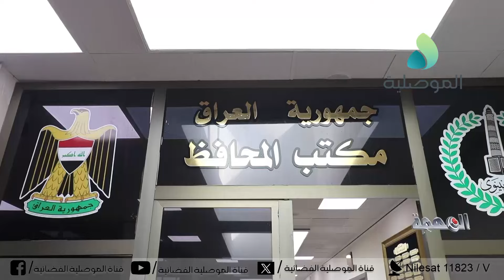المهمة - تفاصيل توسعة التصميم الاساسي لمدينة الموصل بين احتياجات المدينة والتحديات التي تواجهه